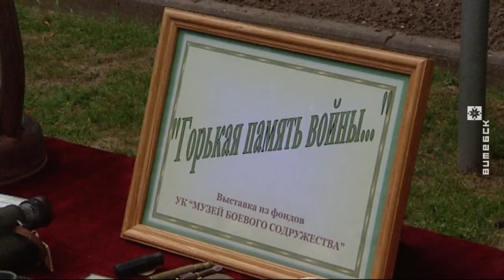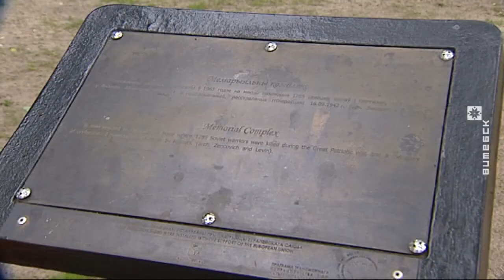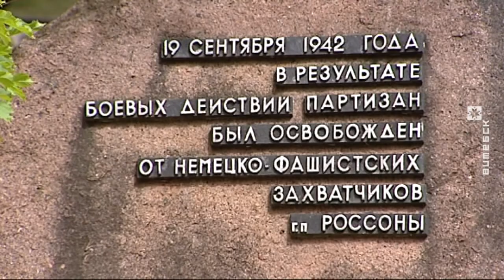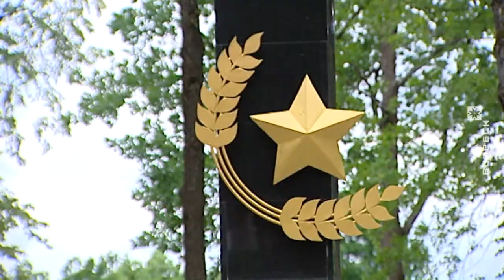Обновлённый мемориал открыли в Россонах (25.06.2018)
В Россонах после реконструкции открыли мемориал в память о погибших во время Великой Отечественной войны, который тесно связан с деятельностью Петра Машерова. Комплекс был возведён в 1965 году на месте захоронения советских воинов и партизан. Здесь же покоятся члены Россонской подпольной группы, расстрелянные фашистами 16 сентября 1942 года. Тогда была убита и мать Петра Машерова — Дарья Петровна.